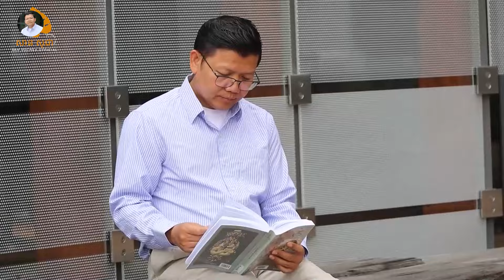បំពេញផ្លូវចិត្តអ្នកជំងឺ | SAN SOCHEA OFFICIAL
Keyword (ពាក្យគន្លឹះ):
សាន សុជា
ព្រះភិក្ខុវជិរប្បញ្ញោ សាន សុជា
វត្តមណីរតនារាម
San Sochea
មេរៀនព្រះធម៌
មេរៀនព្រះអភិធម្ម
ស្តាប់ព្រះធម៌